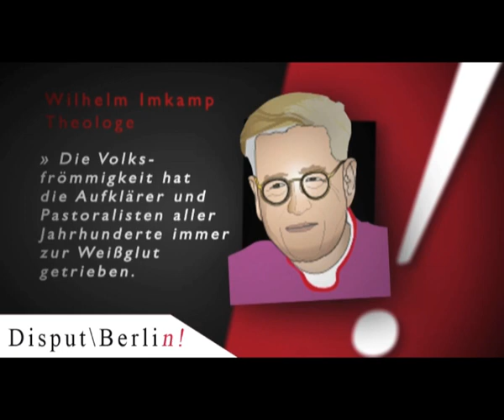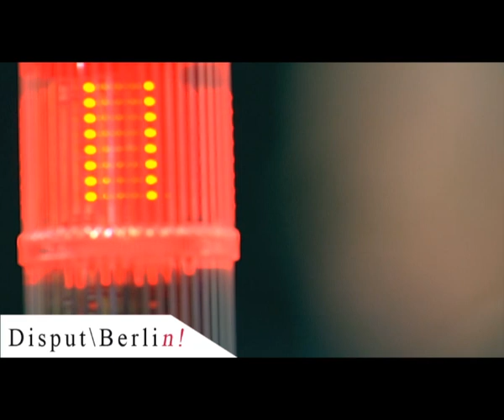Disput\Berlin! - Wilhelm Imkamp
Am 24. März fand in der Villa Elisabeth in Berlin die erste Veranstaltung von Disput\Berlin! statt. Die These des Abends war »Ohne Religion wäre die Welt besser dran«.

Wir dokumentieren hier die Anfangsstatements der Kontrahenten.